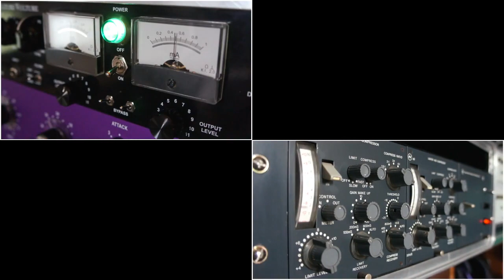tonsturm 03 | the whoosh processed expansion pack